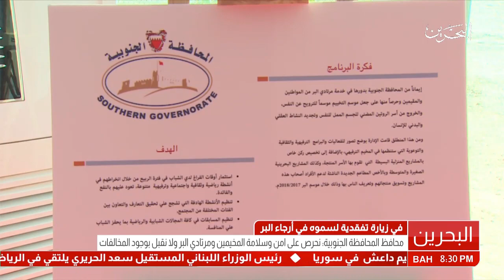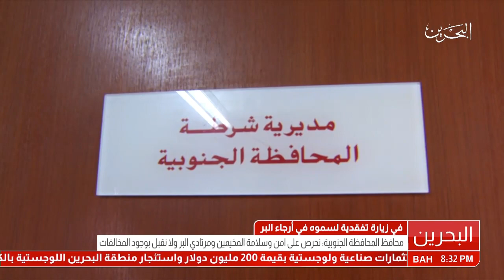البحرين : زيارة تفقدية لسمو محافظ المحافظة الجنوبية في أرجاء البر